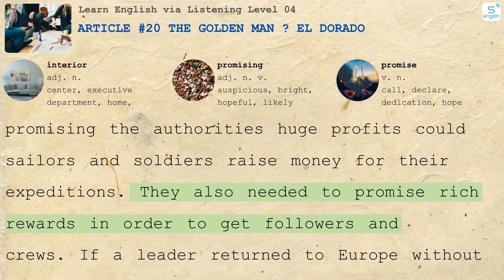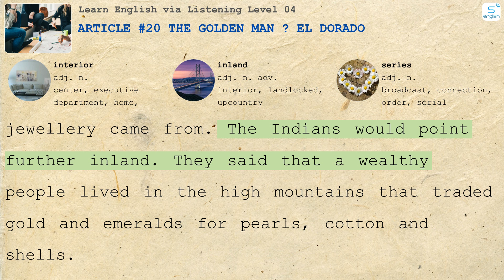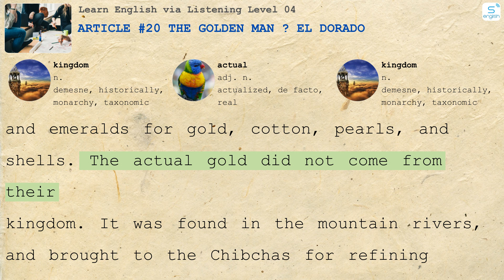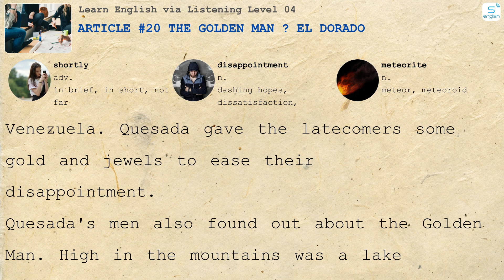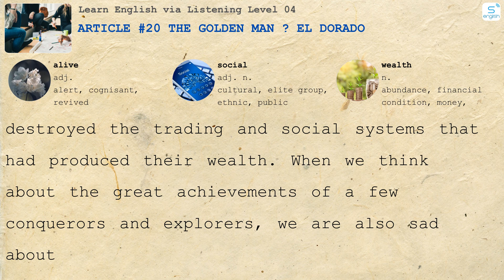Article #20 The Golden Man ? El Dorado - Learn English via Listening Level 04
- Here are some content on our channel:
- 4000 Essential English Words
- Learn English via Listening
- Effortless English